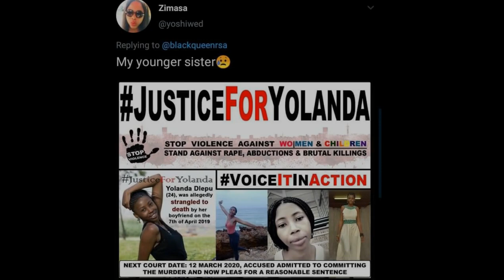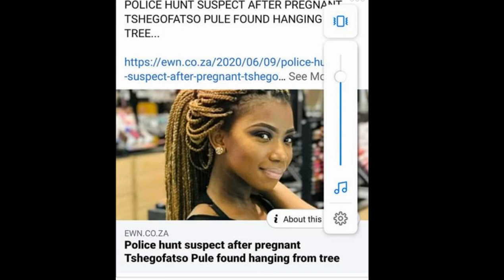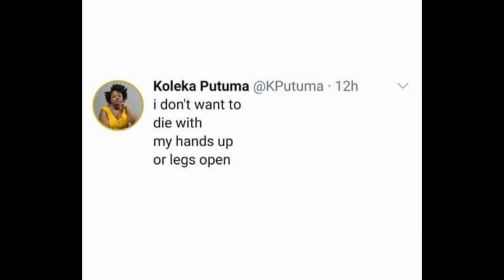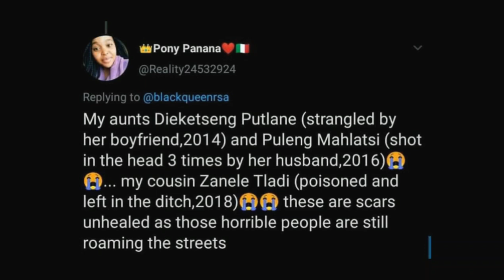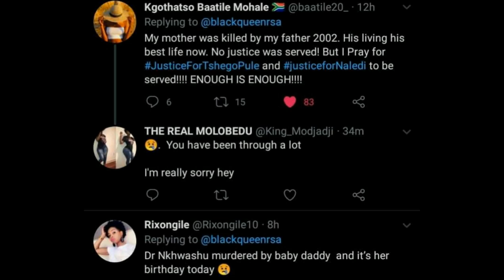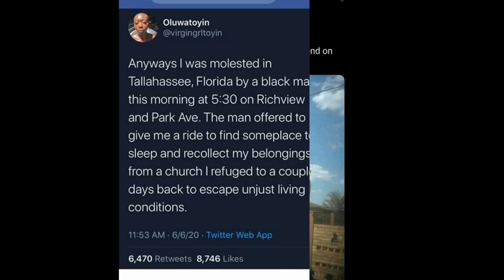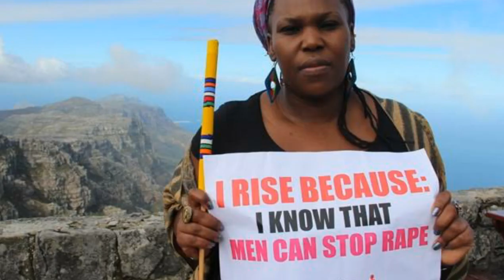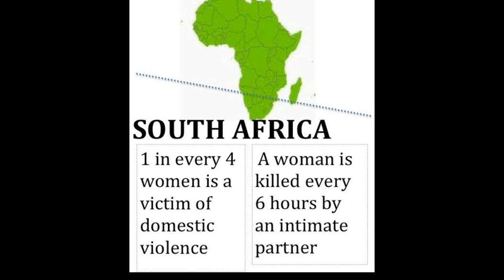Stop Gender Based Violence|JusticeFor.......|GBV| Nkosi Sikelela iAFrica|South African YouTuber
Gender Based Violence awareness.

I do not take credit for songs, picture and videos used to compile this video.

and

source:
SABC News
News24
Time Lives
eNCA